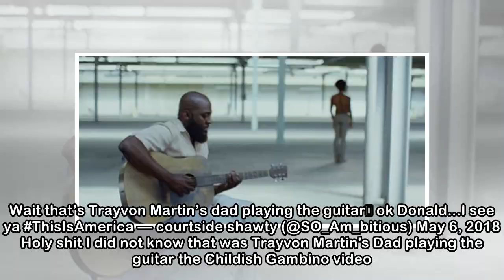The Guitar Player in Childish Gambino's New Video Isn't Trayvon Martin's Dad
Image via Getty/Rich FuryDuring his double-duty gig on this week’s episode of Saturday Night Live, Childish Gambino unleashed an intensely powerful video for his new record “This Is America.” The visu...